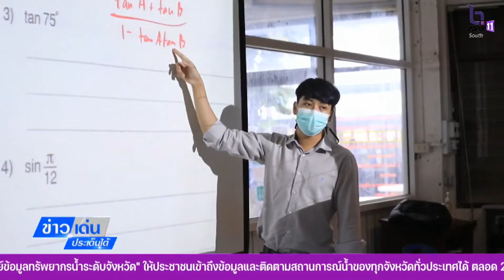สงขลาโรงเรียนใน อ หาดใหญ่ คุมเข้มร้านค้าป้องกันกัญชา กัญชง ข่าวเด็นประเด็นใต้ 5 ก ค 2565